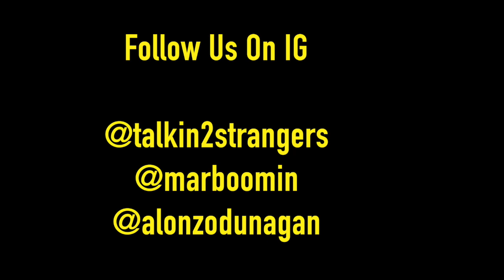Artist Grizzieray Freestyle in Downtown Trenton NJ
A quick freestyle shot in Trenton Nj